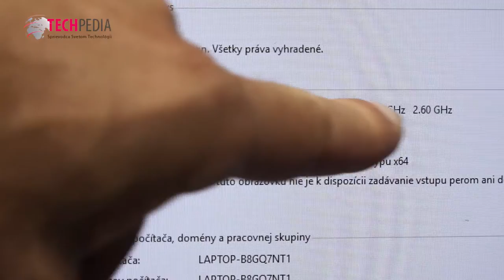Lenovo Ideapad Y900: Herný notebook s nekompromisným výkonom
Každý poriadny počítačový hráč má rád veľké výzvy, ktoré zväčša prichádzajú na herných súťažiach. Nosiť si však na takéto podujatie desktopový herný počítač nie je veľmi praktické. A tak už istú dobu dostávajú zelenú herné notebooky. No a medzi tieto zariadenia sa hrdo hlási aj herný notebook Lenovo Ideapad Y900. Viac na